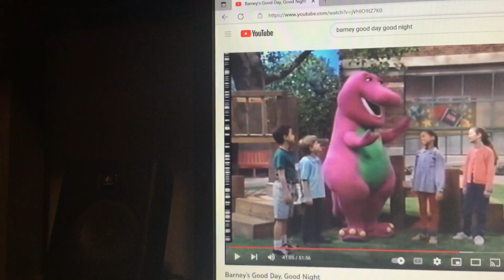Barney & Friends PBS